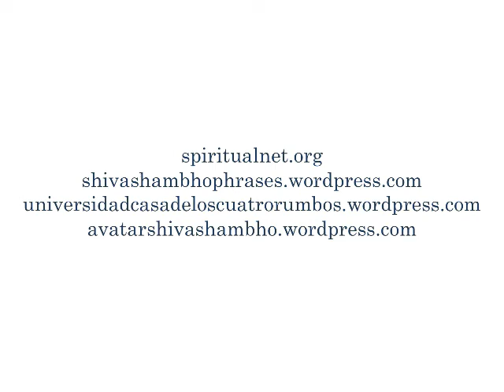Shiva Shambho: 16. A Sleeping Humanity vs an Awake Humanity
For subtitles in the language of your choice:
1.go to Settings, 2.Subtitles, 3.Auto-translate, 4.language of your choice.

The presence of Shiva Shambho in the world. He who is Pure Consciousness and the destroyer of ignorance and suffering. Lack of knowledge of our divine essence is ignorance, and suffering is its natural result.

If you wish to collaborate with the teacher´s mission by making a donation, please go here: